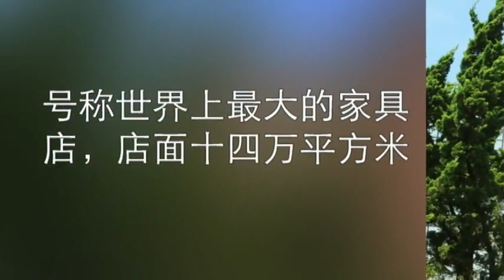时事看台：家具业有没有回流美国？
3年前美国公共电视台发表一篇报道，称美国家具制造业已经从中国回流到美国，引起广泛关注，美国之音记者、社会学者龚小夏博士最近走访了美国家具业汇集的北卡罗来纳州，下面我们就请小夏来介绍实际的情况。